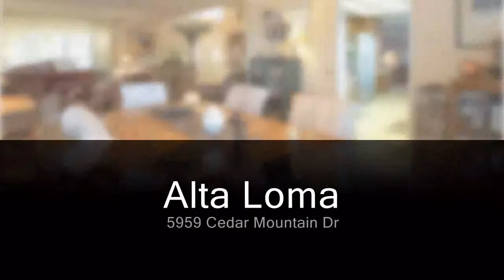Home for Sale: 5959 Cedar Mountain, Alta Loma, CA